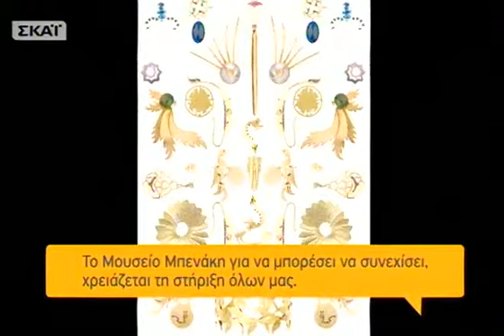Έλενα Σύρακα Στην Πραξη 23/6/13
Η Έλενα Σύρακα σχεδιαστρια κοσμημάτων μιλά Στη Σύλβια Κλιμάκη!